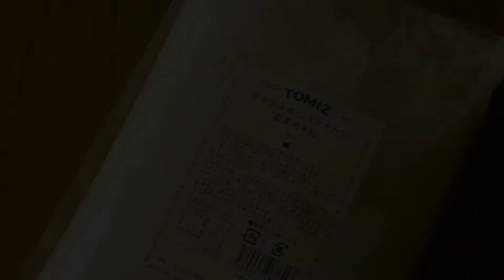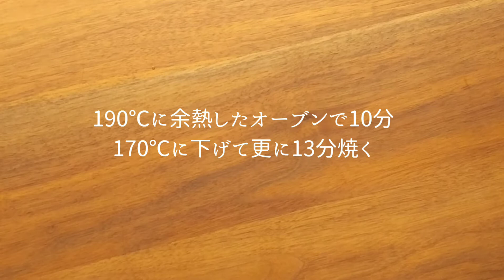【米粉のかぼちゃマフィン】グルテンフリー★卵乳製品不使用 /【Pumpkin muffin】 Gluten free ★ No egg dairy products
グルテンフリー、卵乳製品不使用でかぼちゃマフィンを作ってみました。
米粉マフィンは水分量の調整が難しく、まだまだ改良の余地があると思っていますが、今回はこのレシピで投稿させていただきます。
お使いの米粉によっても変わってくると思いますので、お使いの米粉や好みにより水分量（豆乳の分量）を調整してください。
翌日に食べる場合はレンジで数秒温めてからお召し上がりください。

※レモン果汁を加えるシーンを撮影するのを忘れていました😅
水10gを加えた後にレモン果汁大さじ1加えて下さい。

米粉　　　　　　　　100ｇ
太白ごま油　　　　　  40ｇ
豆乳　　　　　　　　100ｇ
調整用豆乳　　　　　  20ｇ
水　　　　　　　　　  10ｇ
レモン果汁　　　　大さじ1
蒸したかぼちゃ　　　  80ｇ

1.　米粉100ｇとアーモンドプードル80ｇ
       をボウルに入れ混ぜておく。
2.　別のボウルに太白ごま油40ｇ、
       てんさい糖20ｇ、ハチミツ10ｇを入れ
       よく混ぜる。
3.　豆乳100ｇを数回に分け加えその都度
       よく混ぜ乳化させる。
4.　水10ｇ、レモン果汁大さじ1、蒸した
       かぼちゃ80ｇを加えよく混ぜる。
5.　4に1を加えよく混ぜる。
　（生地の固さを見ながら水分が足りない
        場合は豆乳で調整してください。今回
        は豆乳20ｇ追加で加えました。）
6.　ベーキングパウダーを加え手早く混ぜ
       る。
7.　生地を型に入れる。
8.　190℃に予熱したオーブンで10分、
       170℃に温度を下げ更に13分焼く。
　（焼き時間はお使いのオーブンにより
        調整してください。）
6.　焼き上がったら、ケーキクーラー等の
       上で冷まし、粗熱が取れたらビニール
       袋等に入れ冷まして完成。

☆このチャンネルでは主に小麦粉不使用な
　お菓子作りの動画を投稿しています。
　嬉しいです。

■Ingredients (Make 4-5 muffins)
100g Rice flour
80g Almond flower
4g Baking power
20g Sugar beet
10g Honey
(Honey can substitute for 10g sugar)
40g oil
100g Soy milk
10g Water
1 tbsp Lemon juice
80g Steamed and mashed pumpkin

■Instructions
①Mix rice flour and almond flower into the bowl.
②Mix oil, sugar beet, honey in another bowl.
③Add soy milk in several times and mix well each time.
④Add water, lemon juice, steamed and mashed pumpkin, and mix well.
⑤Mix ① and ④ together.(Add soy milk if the water low. Added 20g soy milk additionally this time.)
⑥Add baking powder and mix quickly.
⑦Move to the containers.
⑧Preheat oven to 190℃(374℉） then bake for 10 minutes. After that increase the temperature to 170℃(338℉) and bake for another 13 minutes.
⑨Let it cool on the cake rack for 10 minutes. Put it in a plastic bag and let it cool.